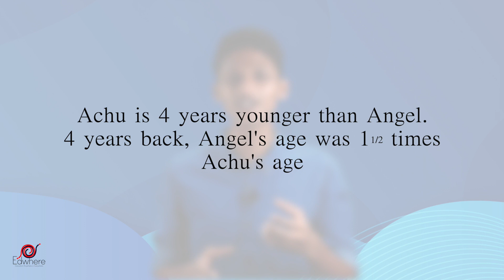Pairs Of Equations | Part-4 | Age Problem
This video is for students of kerala. This is a general method used for solving Pairs of equations in mathematics. This basic method of mathematics is needed to solve all kind of equations .
The video is presented by Manu Francis (Edwhere Education) . The simplest explaination of the topic makes the learner easier to understand the concept .